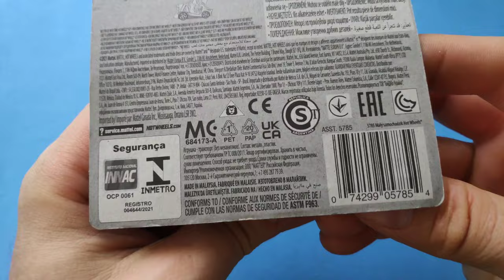Opening the chest Hot Wheels is much fun [[MAX CARS]] 4K VİDEO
Video About Push Cars forward, Cars go to my hands Cars. Diecast Model Cars Driven By Hand - 4K Video. Video about Various Cars Of Various Brands And Models From The Box and another Various cars, cars in the box. Diecast model welly nex diecast cars. My Channel MAX Cars is about Various model Cars, Diecast Cars, Car Models, I'm making Short videos about Cars, small models, collector's cars.